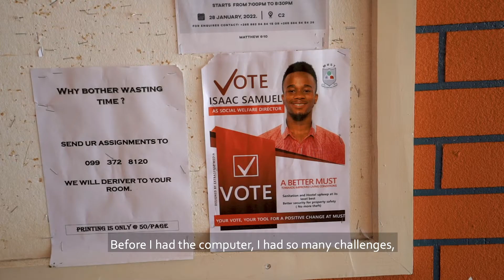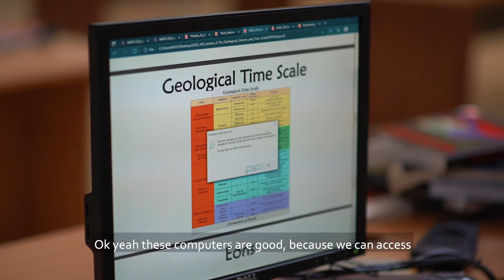MUST: Malawi University of Science and Technology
The Malawi University of Science and Technology (MUST) was established in 2012 with the aim of promoting the development, adaptation, transfer and application of science, technology and innovation for macro and micro-economic development of Malawi. Its vision is “a world class centre of science and technology education, research and entrepreneurship” which is being realised through the provision of a conducive environment for quality education, training, research, entrepreneurship, and outreach activities.

In January 2019, the University contacted Computer Aid to obtain desktops and laptops. They wanted to install computer laboratories within the University to make sure that all the students would have access to a machine if necessary; there are about 2,000 students at the University. They also wanted to provide laptops to all their teachers.

They ordered 630 desktops and 210 laptops from Computer Aid. As it was the first time that the University was working with Computer Aid, the Director of Finance (Mr. Macdonald Hudge) and the IT Manager (Mr. Rodney Maganga) came to visit our warehouse in Manchester to guarantee the quality of the equipment received.

The equipment was installed at the University in July 2019, and this video was recorded in 2021.